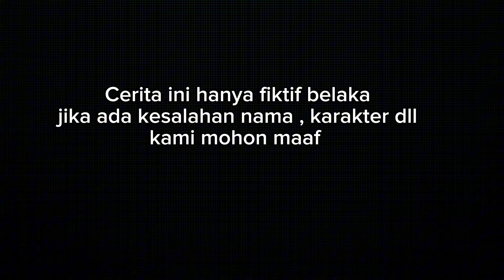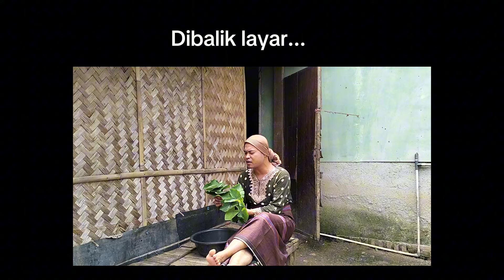Film pendek orang sunda|| WARTIYEM ( Euweh ka Kapok ) eps151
apa kabar .??

semoga kalian baik baik saja ya
semoga kalian terhibur selalu ya
jangan bosen bosen pokonya

semakin lama semakin seru
selamat menyaksikan